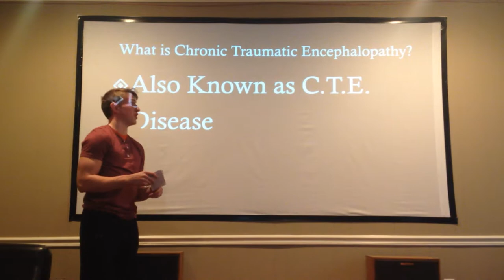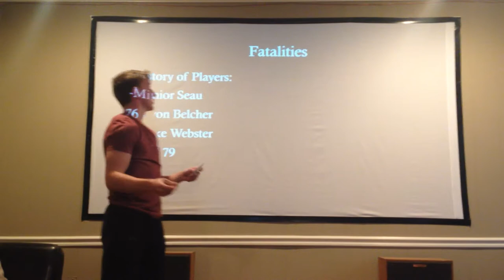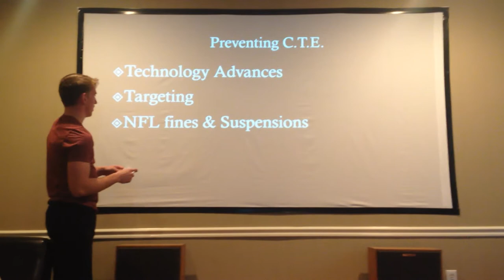Ryan Dunn speech pt. 1